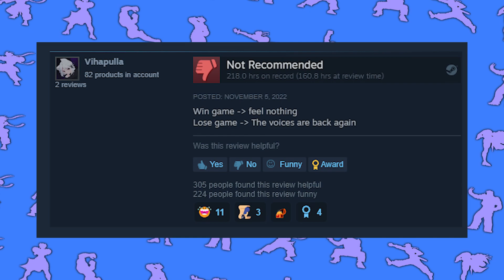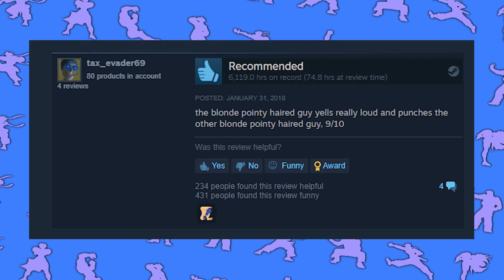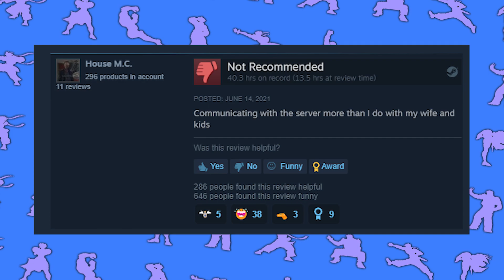Guess the Fighting Game by the Unhinged Steam Review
Cunning dives into Fighting Game Steam Reviews and decides to make a game out of it. Can you guess the game based on the series of steam reviews?